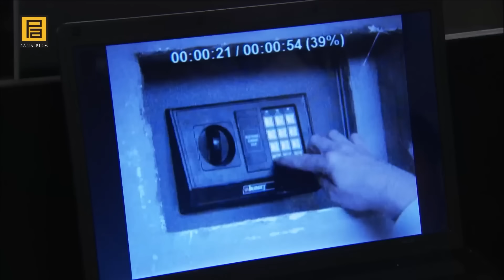İhtiyarlar, Derin Devlet ve Gladio İçin Toplanıyor | Kurtlar Vadisi Pusu 62. Bölüm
İhtiyarlar, Derin Devlet ve Gladio İçin Toplanıyor | Derin Devlet ve Gladio

Polat Alemdar’ın kurşunlarına hedef olan Cevat, sağ kurtulmayı nasıl başaracak? Aynı baskında ele geçen İskender’in kurmayları Hoca ve Kumandan, Polat Alemdar’a neler anlatacak? İskender, konseyindeki adamları Polat’ın eline geçince, ne yapacak? Hoca ve Kumandan’ın, hem Polat’ı ve hem de İskender’i şaşırtacak şok itirafı ne olacak? Ve İskender Büyük, sonunda hangi sürpriz ismin kurşunlarına hedef olacak? İskender ölecek mi?